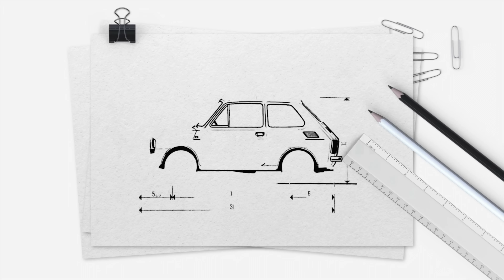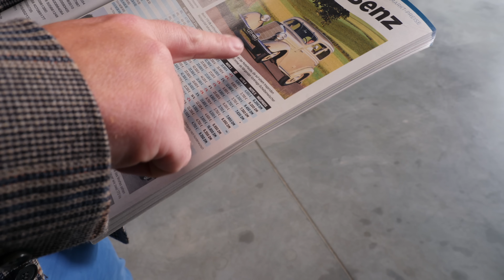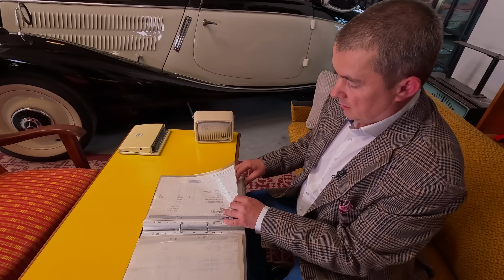Pasja do motoryzacji nie musi Cię zrujnować - podstawy inwestowania w klasyki! (PL 4K) | Classicauto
Na łamach magazynu Classicauto możecie zobaczyć, przeczytać, a także niejednokrotnie wzruszyć się na widok zdjęć i tekstów o ludziach i o ich samochodach. Znajdziecie w nim autorskie teksty, motoryzacyjno-historyczne śledztwa, a także niepowtarzalne fotografie. Tylko w Classicauto dowiecie się w jakie klasyki warto inwestować, a także, co dzieje się na największych imprezach poświęconych old i youngtimerom.

Lipcowe Classicauto już w sprzedaży - kupić w naszym sklepie możecie go klikając w poniższy

Jeśli chcecie dowiedzieć się więcej o CLASSICAUTO CUP - największym w Polsce pucharze dla samochodów klasycznych, to odwiedźcie koniecznie tę stronę:

A jeśli chcecie skontaktować się z Piotrem Życzyńskim to polecamy profil FB House of Classics @houseofclassics64

Niniejszy materiał ma wyłącznie charakter informacyjny i w żadnym wypadku nie powinien stanowić podstawy do podejmowania decyzji inwestycyjnej. Informacje zamieszczone w niniejszym materiale nie stanowią usługi doradztwa inwestycyjnego, o którym mowa w ustawie z dnia 29 lipca 2005 roku o obrocie instrumentami finansowymi, ani porady inwestycyjnej, a także nie są formą świadczenia doradztwa podatkowego, ani pomocy prawnej. Inwestor powinien podjąć decyzję inwestycyjną samodzielnie lub z pomocą wybranego przez siebie doradcy inwestycyjnego. Inwestowanie wiąże się z ryzkiem, a Inwestor musi liczyć się z możliwością utraty części lub całości zainwestowanego kapitału.